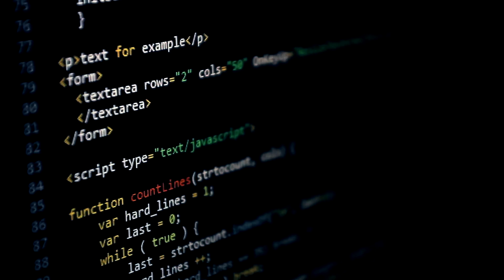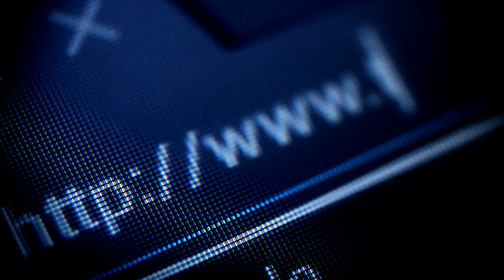The future’s hiring - Linux Professional Institute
There are opportunities for everybody around the world to have a career participating in interesting Linux and open source projects. today.